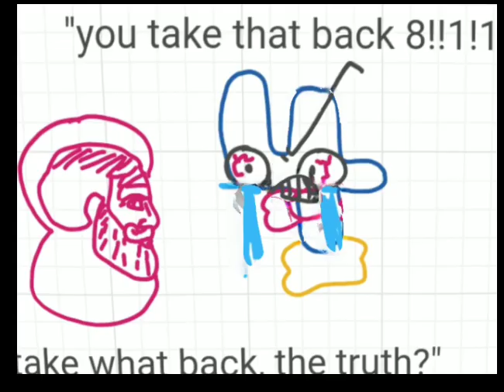"little piss baby" (SHITPOST)